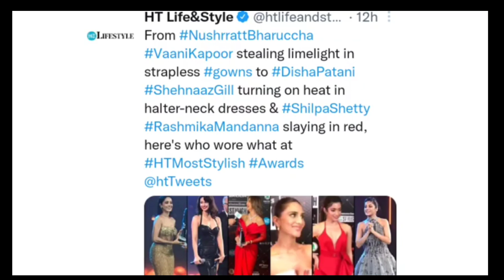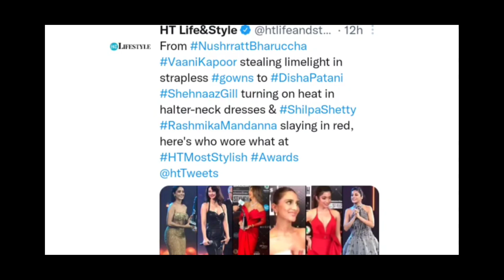Hindustan Times ने Shehnaaz के लिए जो कहा क्या आपने सुना कुछ लोगों को मिला करारा जवाब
Thankyou.👍🏻👍🏻